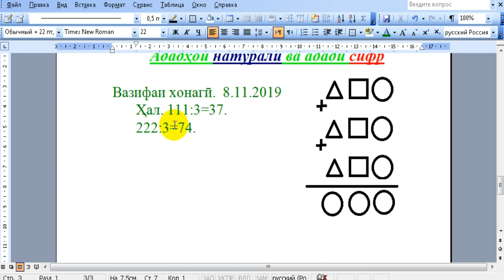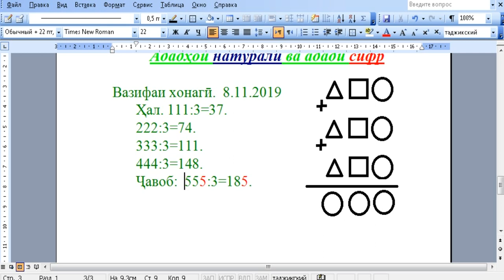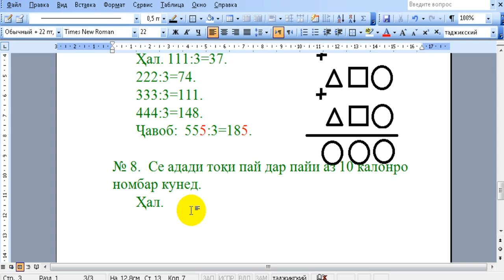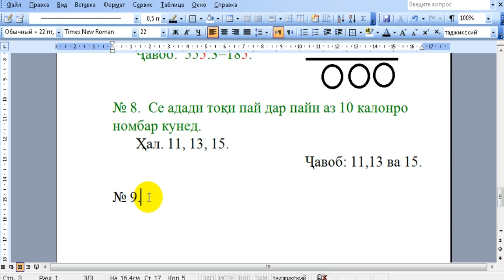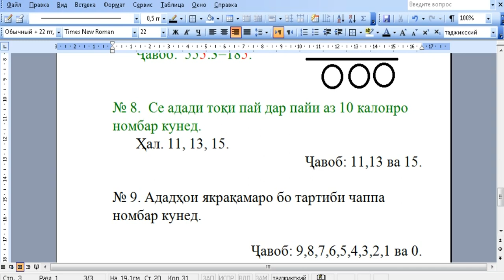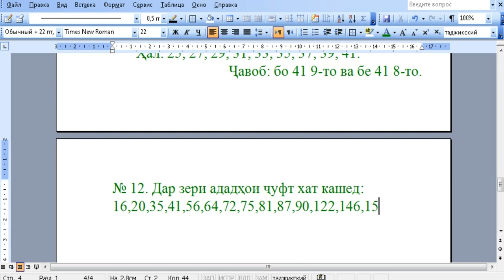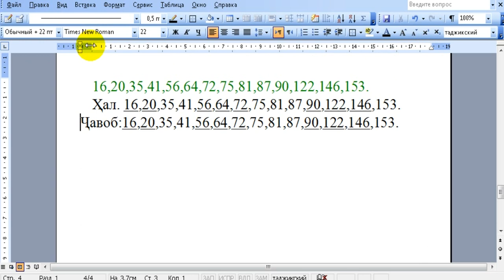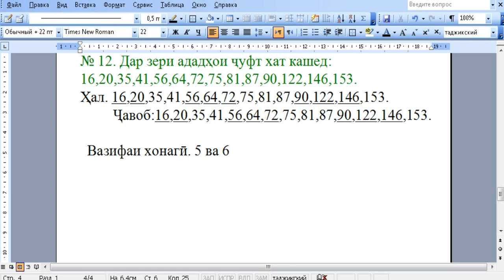Математика синфи 5 Дарси 1 (3) Ададхои натурали ва сифр. Халли масъалахои 8-12